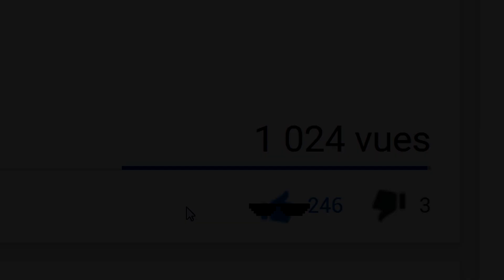99% DES JOUEURS ONT PERDU dans le TOURNOI ALPHA !!! Fortnite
Nouvelle vidéo Youtube Fortnite Battle Royale avec l'arrivé d'un nouveau mode tournoi sur fortnite battleroyale le mode tournoi solo showdown que je vais essayer pour la première fois sur fortnite battle royal mais rien ne va se passer comme prévu...

99% DES JOUEURS ONT RATÉ  le TOURNOI ALPHA !!! Fortnite